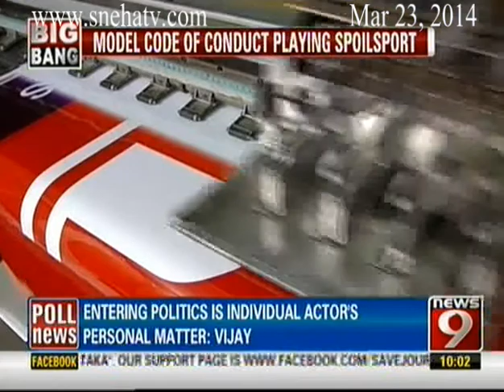News9 - The Big Bang